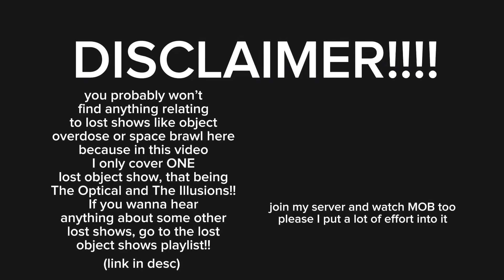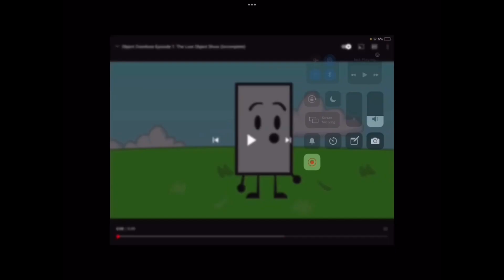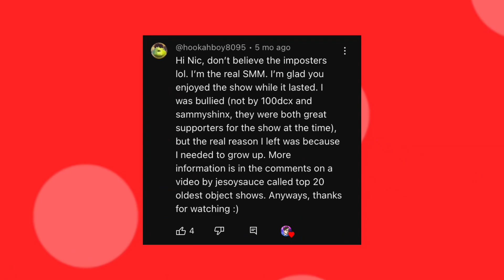Lost Object Shows P2 (TOATI)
whoopsie I stalled for 2 years :3

I might not make a part 3 idk depends how I feel in the future lol